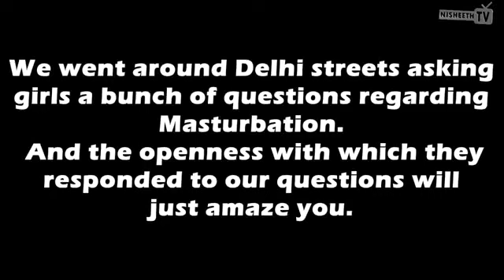Do You Masterbate